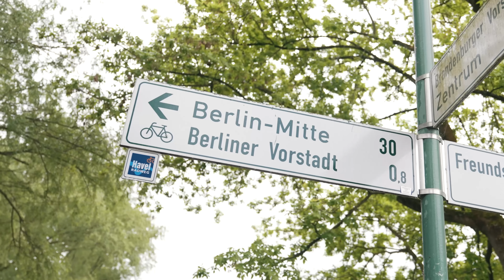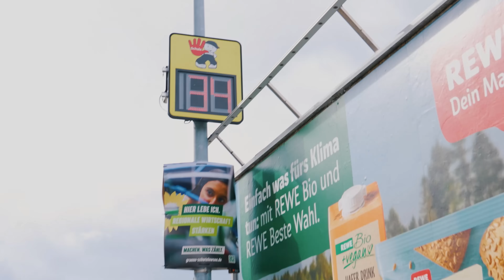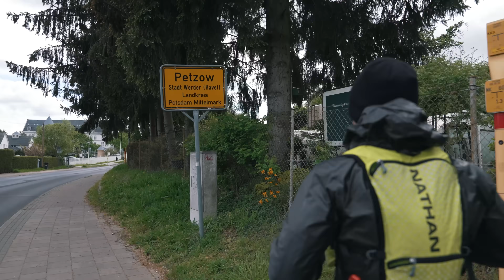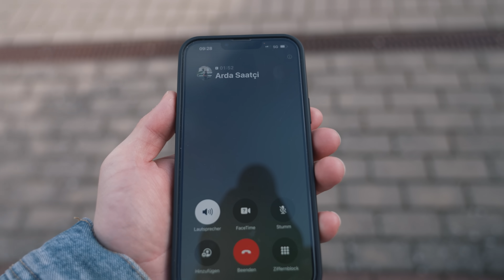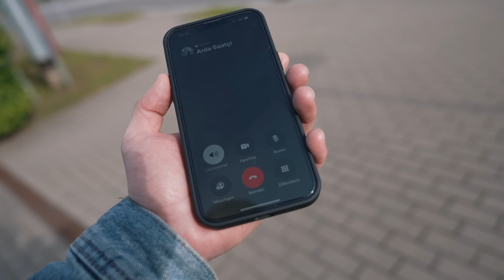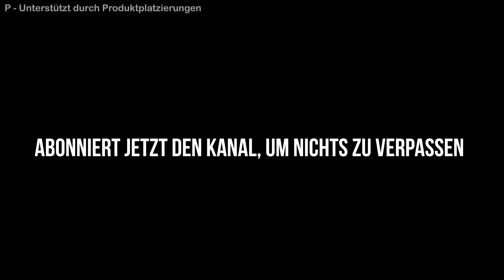ES GEHT LOS! | Berlin to NYC | Cyborg Season '24 #1 | Arda Saatci